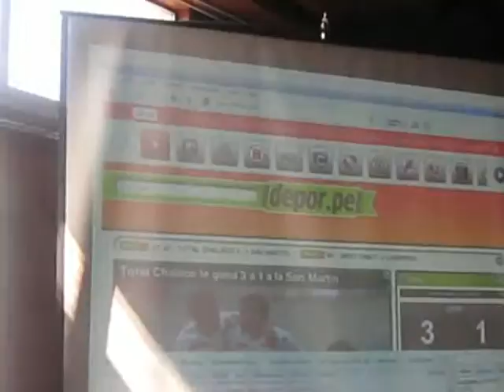Ubuntu Day 2009 - Jaunty Jackalope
Ubuntu Peru y COSOLIG con el apoyo de la Universidad Inca Garcilazo de la Vega se complace en invitarlos al Ubuntu Day ha realizarse:

Fecha: 9 de Mayo